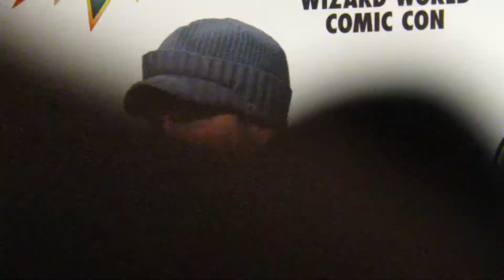Christian Kane "Playing video games...Fallout"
Christian was asked about his video gaming...While at Portland in the gaming area , he and James Marsters played against each other.